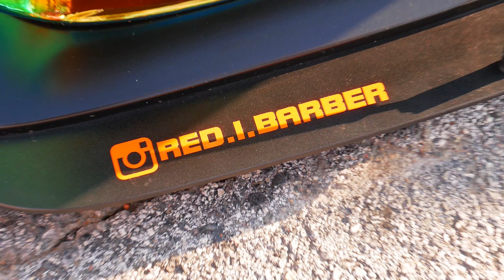HOUSTON COFFEE AND CARS| Fourty7 Vlog| Ep7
Sorry about the weird ass colors in this video I applied the wrong LUT...

OUR GEAR:
MAIN CAMERA- Panasonic LUMIX G85